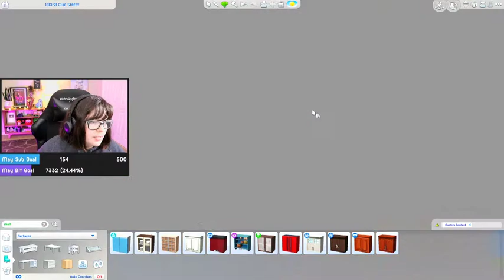Renovating a Student Apartment in The Sims 4 (Streamed 05/13/21)